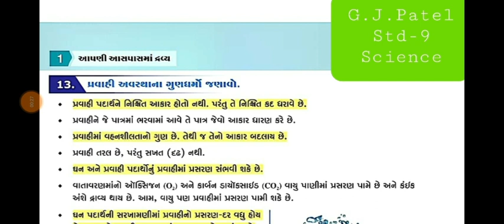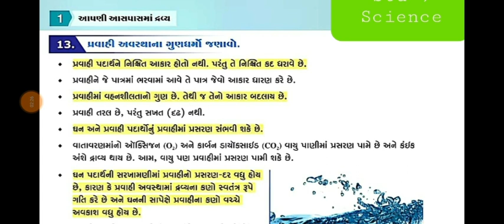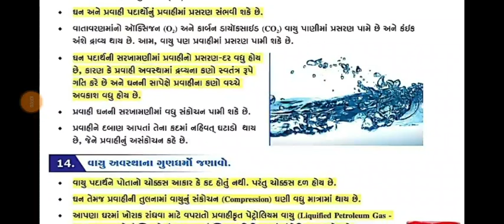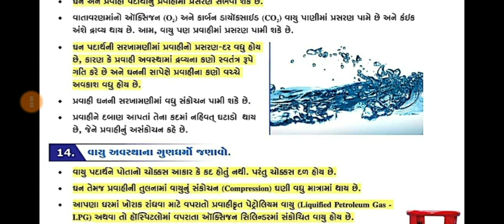Std-9 SCIENCE Chp-1[V4] present by jay Mehta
G.J.Patel H.S